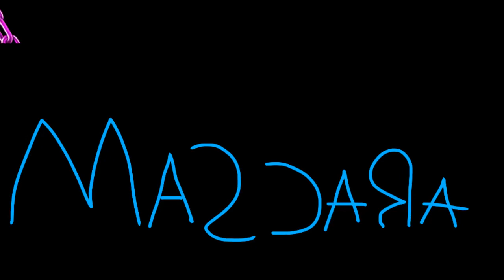(WIP AND FLASH WARNING)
yeah im obsessed with this meme so i wanted to make it‼️
and also yes this is a new oc im not telling you his name you have to guess